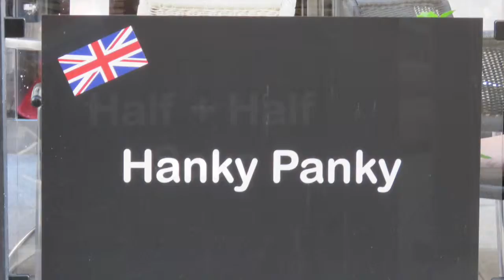Vienna, Austria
Vienna is the capital and largest city of Austria.

Visited:  June 2016